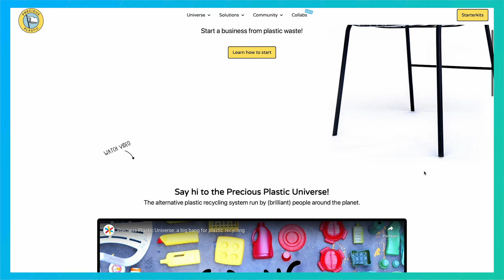On part à la recherche de produits d'hygiène durables, avec My Boo Company | Mon Programme pour Agir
En France, nous produisons la moitié d'une tour Eiffel de déchets par an avec nos brosses à dents. Aujourd'hui, on se rend aux Sables-d'Olonne pour rencontrer Camille et Benoît, de My Boo Company, qui proposent des produits de salle de bain et d'hygiène durables pour continuer à prendre soin de soi tout en réduisant sa production de déchets ménagers.
My Boo Company, en collaboration avec Les Recycleurs fous et @Precious_PlasticHQ et soutenu par les clients ENGIE avec Mon Programme pour Agir, est le premier fabricant de brosse à dents en bois en France. Cette entreprise familiale souhaite continuer de fabriquer des produits écologiques, responsables et durables.

Si la problématique autour du 0 déchet vous intéresse, n'hésitez pas à regarder notre vidéo sur les Bocaux de Camille, l'épicerie vrac

0:00 Introduction : nos brosses à dents sont une source de pollution
0:25 Présentation de My Boo Company : la salle de bain zéro déchet
1:12 Visite de l'atelier : fabrication des produits de salle de bain
2:15 Présentation des produits
5:07 Visite de l'atelier des recycleurs fous : Chez Landry

➽ ENGIE est le 1er fournisseur d'électricité verte(1) et de gaz naturel en France(2) et accompagne ses clients pour faire des économies d'énergie.

➽ Sur cette chaîne, on vous donne toutes les clés pour mieux comprendre l'univers de l'énergie et pour agir sur votre consommation. Vous retrouverez des décryptages, des témoignages mais aussi des réponses précises à toutes les questions que vous vous posez!

 (1)1er fournisseur d’électricité verte en France : Pour les particuliers (sites résidentiels) en offres à prix de marché d’électricité verte en France métropolitaine, hors Corse (au 31 décembre 2023)
 (2)1er fournisseur de gaz naturel en France : Pour les particuliers (sites résidentiels) en offres gaz natuel à prix de marché en France métropolitaine, hors Corse (au 31/12/2022). Observatoire de la Comission de régularisation de l'énergie du 4ème trimestre 2022.